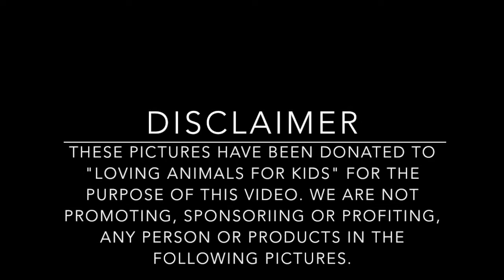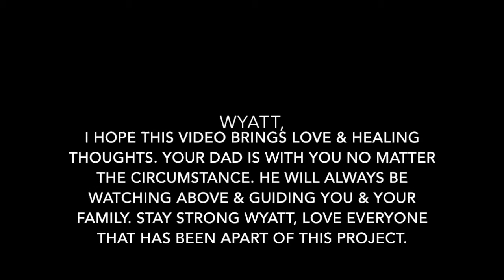Our Little Wyatt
Wyatt lost his father and Loving Animals For Kids came together with the many photos in order to create a loving video.